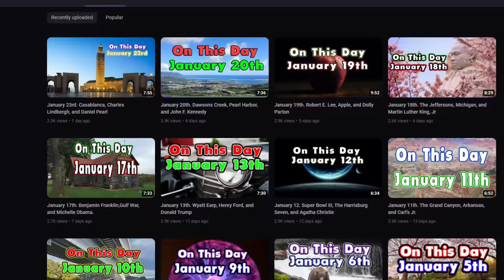10 Cities EVERYONE is Moving to in America in 2023 & 2024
Are you thinking about buying a home in a new city? Maybe one of these cities is the right spot for a new life and maybe some real estate.
Today we look at the 10 Cities everyone is moving to in the United States of America. Relocating is the new normal here in the US.
  Before you call a realtor, make sure you do some research. This video should get you started.  We talk about real estate and colleges in this video, including one of my favorite colleges, the University of Texas at Arlington.
   We have 10 cities in this list that people have been flooding out of or are about to start a mass exodus.